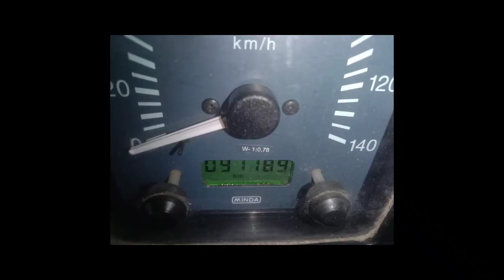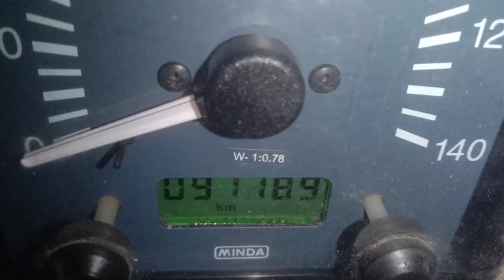407 pickup l 2017and 2018onrsingal vey ery good condition shooom mentenesprice 6.25ph+6360 468 069